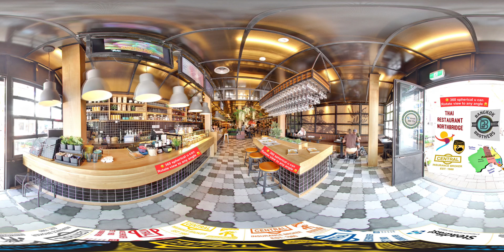Bangkok Brothers Thai slideshow 360